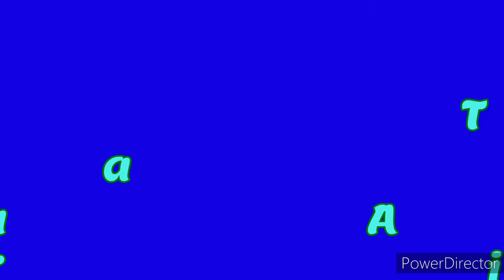SAYAT TAPIS DARI AWAL BAHAN BONKLA PALING AMAN SEDUNIA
Biasanya para pebonkla terutama para pemula, menggunakan sayat mawar terhadap bahan Bonkla sejak awal tunas. Ada cara lain yang lebih aman, yaitu disayat tapisnya sedikit bagian luarnya. Hasilnya akan lebih bagus, resiko busuk akan berkurang dan bonggol bisa lebih besar. Karena tidak terlalu terganggu ...@DAPURSENIIBNUSINA